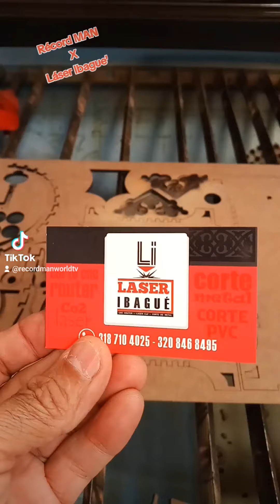Récord MAN WORLD TV X EL MUNDO: Récord MAN X Láser Ibague' "Cofre para Lluvia de Sobres"